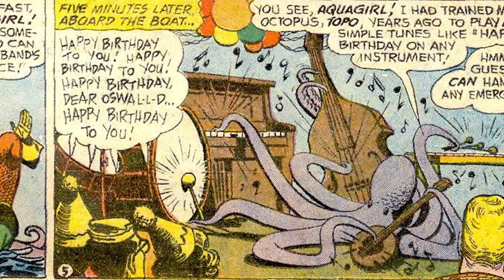Easter Eggs You Missed In Aquaman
After years of being joked about, Aquaman has finally come to the big screen in a well-received standalone film that manages to balance the fantastical elements of his underwater origin story with the darker material featured in the DC Extended Universe.

Even if you’ve never read the Aquaman comics, the movie had a lot to offer, but eagle-eyed fans noticed some references to the comics, including the brief appearance of a sidekick character that most of them are happy didn’t get a bigger role. Let’s take a look at a few Easter eggs that you might have missed in Aquaman.

Galaxy Broadcasting System | 0:00
Greetings from Coast City | 1:04
Topo the Pops | 2:15
Journey to the Center of the Earth | 3:02